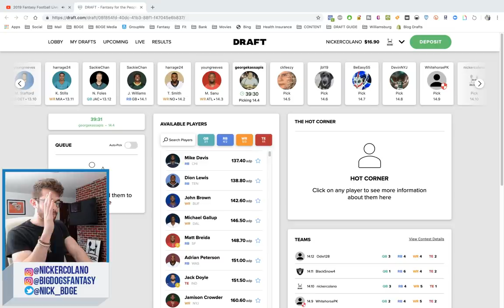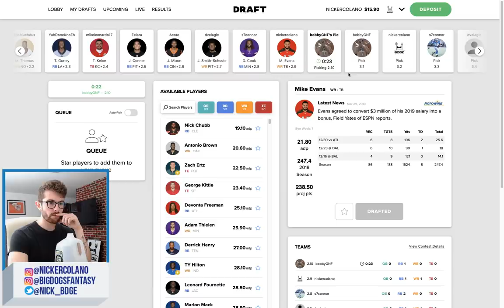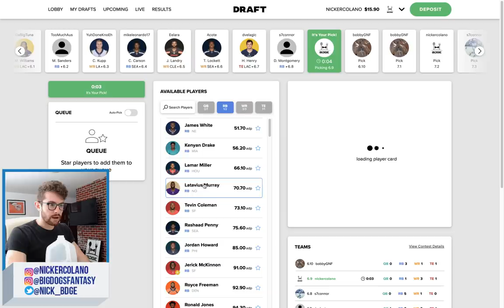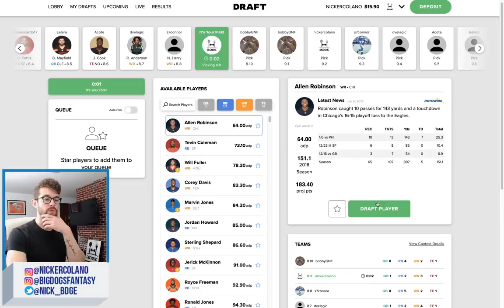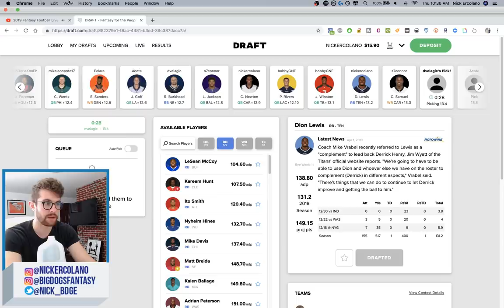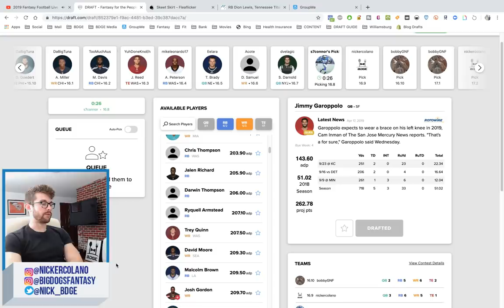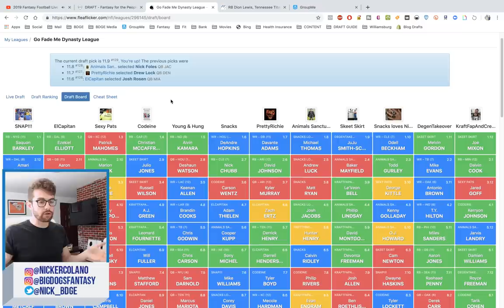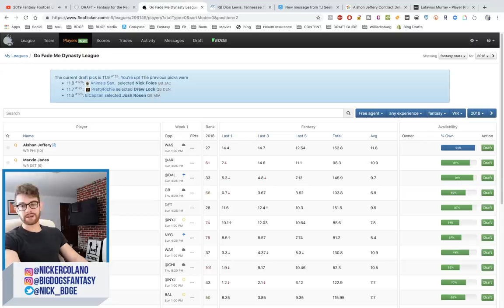2019 Fantasy Football Live Mock Draft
Every Friday we're doing it live from the HQ with a 2019 Fantasy Football Live Mock Draft, talking all of the top running backs, wide receivers and tight ends for the 2019 fantasy football season. This was a 12-team PPR mock draft done on the DRAFT app I was picking from the #2 spot. Enjoy!